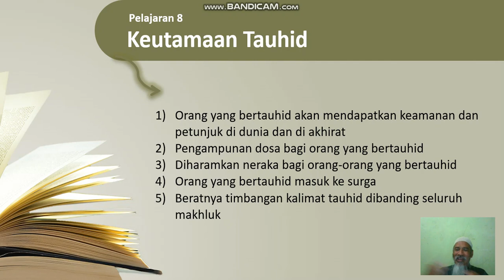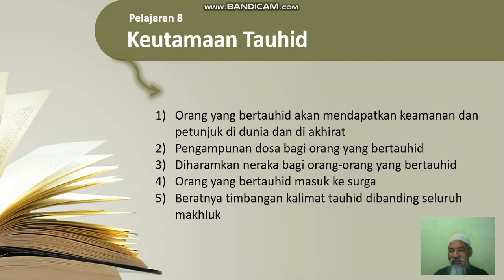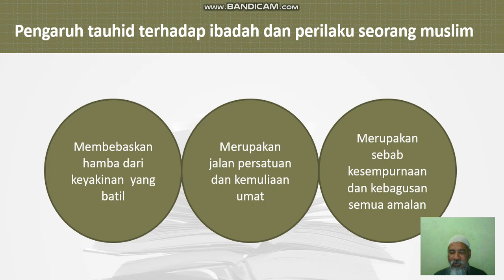Tauhid Kelas 7 Pertemuan ke 6